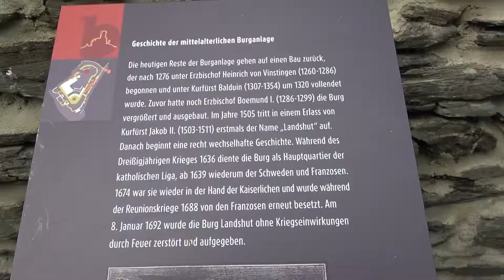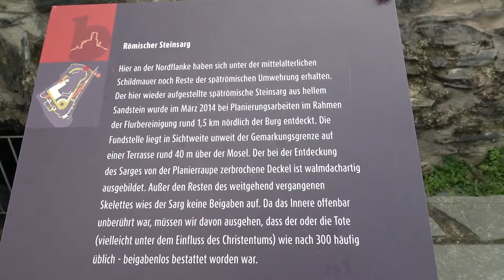C0005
Burg Landshut an der Mosel.
gefilmt von Dieter Klische 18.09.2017